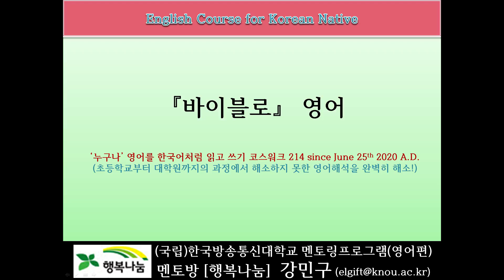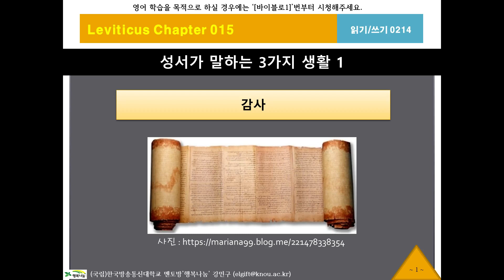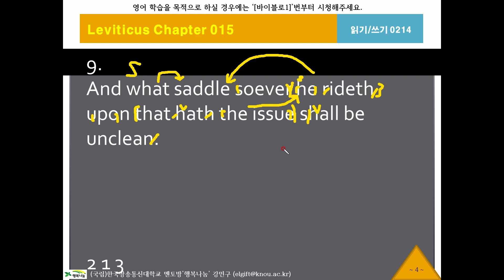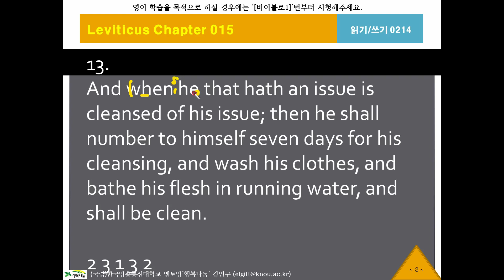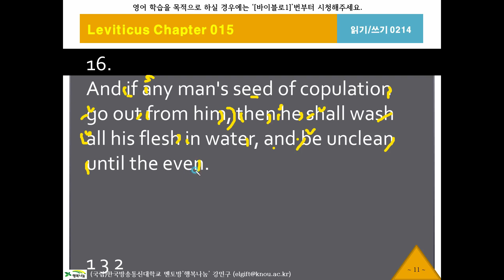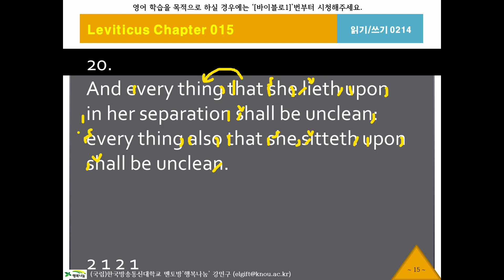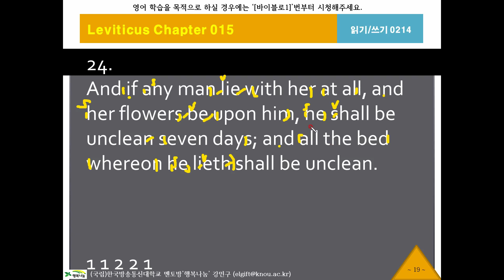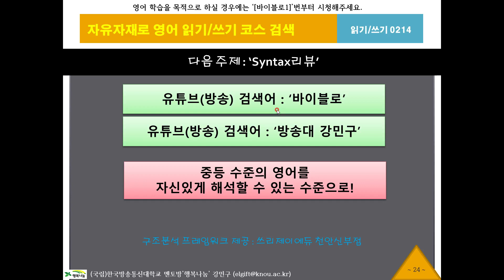바이블로214, 레위기15장9절, KJV, 영어성경, 흠정역, 성경공부, 영어해석원리, 영작문원리, 영어구조분석, 성경으로 영어공부, 영어로 성경공부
[Walking Syntax] 복잡한문장-Syntax리뷰, 한국어 네이티브를 위한, 한국어로 영어하기, King James Version English Bible